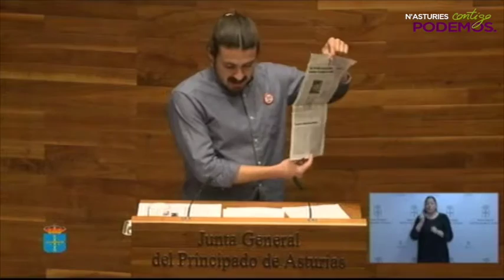El SESPA es el único servicio transferido que aún no ha completado una oferta Pública de Empleo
El Psoe utiliza el pretexto de la prórroga presupuestaria a sabiendas de que hay herramientas para hacer modificaciones, la no convocatoria de oferta pública de empleo nos hace imaginar que se quiere un servicio sanitario clientelar.